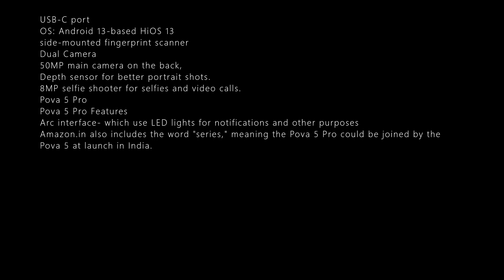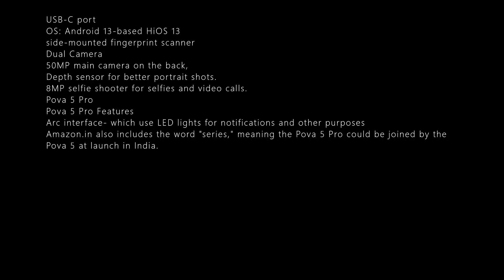TECNO POVA 5 SERIES DETAILS LEAKS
Tecno Pova 5 Feature
6.78-inch IPS LCD display and  high resolution of 1080×2460 pixels.
120Hz refresh rate
super-responsive 240Hz touch sampling rate.
SoC: mid-range Helio G99 chipset.
8GB of RAM
256GB Internal storage
6,000mAh battery capacity
Supports 45W fast charging- charge the battery to 50% in just 21 minutes and fully charge it in 60 minutes
Supports 10W reverse charging, enabling you to charge other devices with it.
USB-C port
OS: Android 13-based HiOS 13
side-mounted fingerprint scanner
Dual Camera
50MP main camera on the back,
Depth sensor for better portrait shots.
8MP selfie shooter for selfies and video calls.
Pova 5 Pro
Pova 5 Pro Features
Arc interface- which use LED lights for notifications and other purposes
Amazon.in also includes the word "series," meaning the Pova 5 Pro could be joined by the Pova 5 at launch in India.